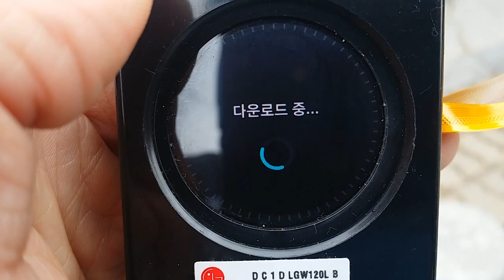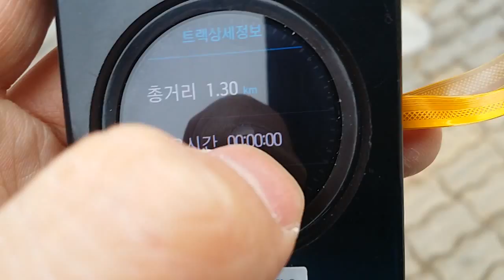포즈전환 동작이 페이지마다 다름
트랭글 마운틴패트롤 설악산안전캠페인